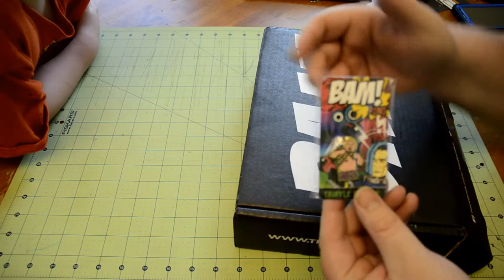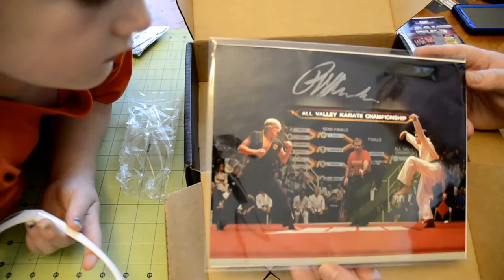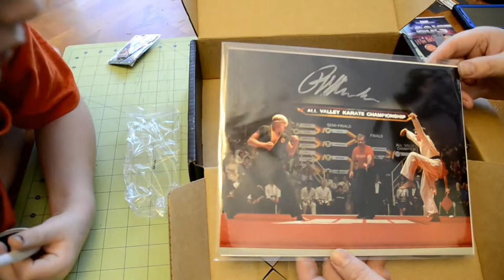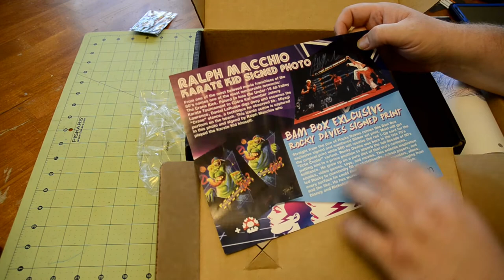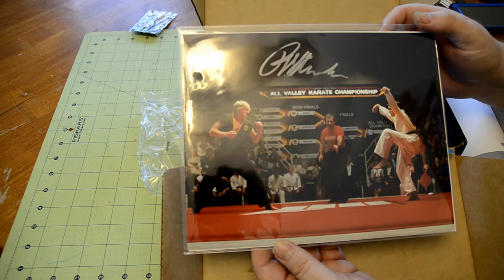bam box june 2016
Our first bam box, June 2016
Theme is 1980's